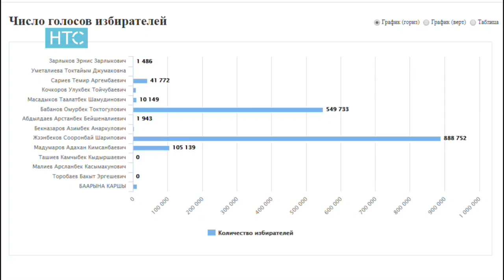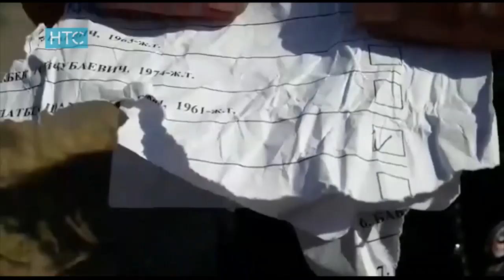Новости / 16.10.17 / Дневной выпуск - 10.00 / НТС /